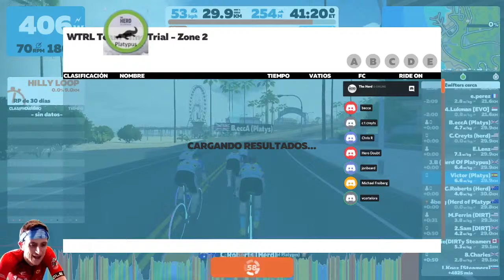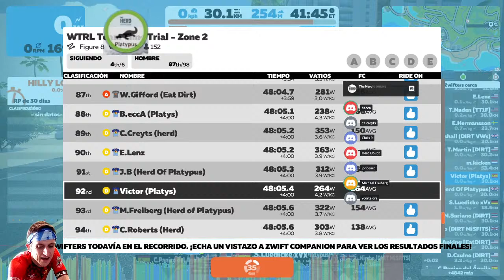WTRL TTT - Herd of Platypus - Watopia Figure 8 - 1 Lap (29.55km)